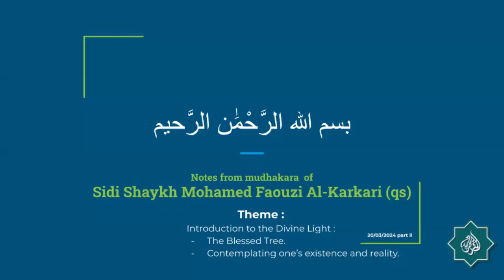Notes from courses of Sidi Shaykh Mohamed Faouzi Al Karkari (20 March 2024) [Part 2]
Theme: Introduction to the Divine Light :
- The Blessed Tree.
- Contemplating one’s existence and reality.